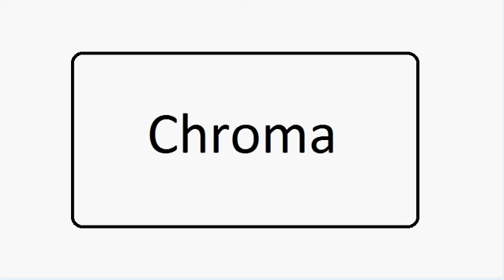gofund me spot